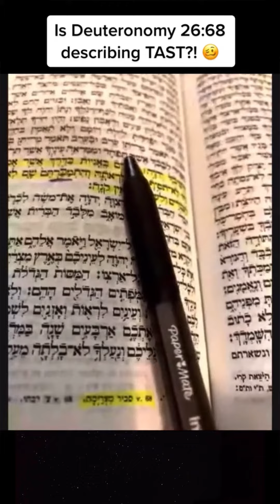Duet 28:68 IS NOT ABOUT TAST! | Hebrew Israelite Doctrine Exposed | (Clip)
Full video is available on my playlist under, Spiritual Journey.

This videos shows that Deuteronomy 28:68 is NOT about the Transatlantic Slave Trade as commonly taught in the Hebrew Israelite community.

This is why LITERACY is important. If you claim the Tanakh is written in a different ancient language, YOU STILL NEED LITERACY for that too.

Black People ARE NOT HEBREW ISRAELITES.

Parsing & Translation from Dispelling Doctrines by Dwight.